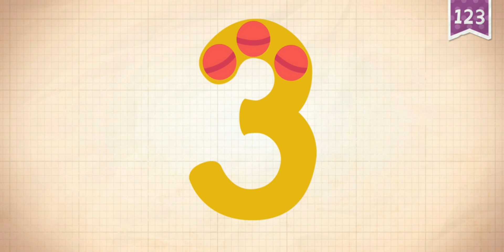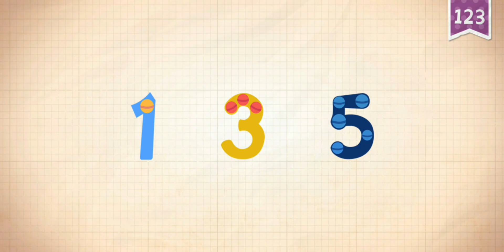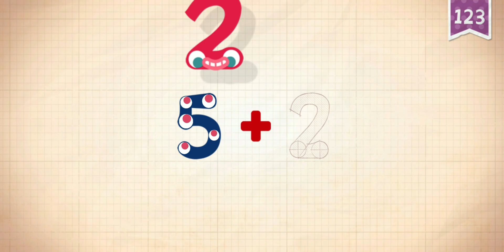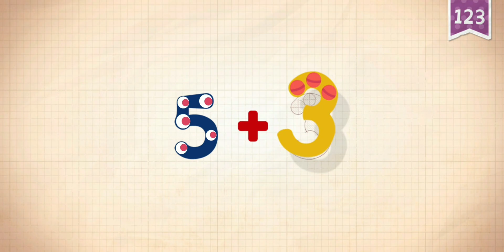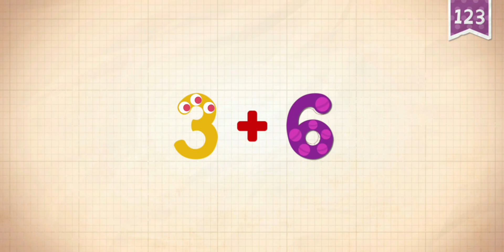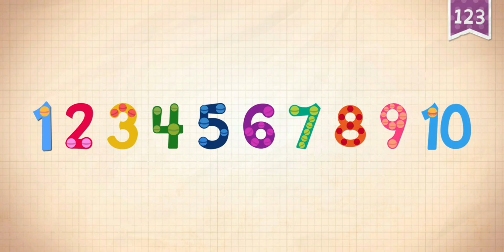Endless Numbers Part 1 - Learning to Count 1 to 10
In this educational game, kids will learn to count from 1 to 10 with the help of adorable Endless monsters! Each number comes to life with interactive puzzles and animations, teaching number recognition, counting, and simple numeracy concepts. Children can explore each number at their own pace, building a solid foundation for early math skills. This game is designed to make learning enjoyable, with no stress, high scores, or limits, making it perfect for young learners to start their counting journey.